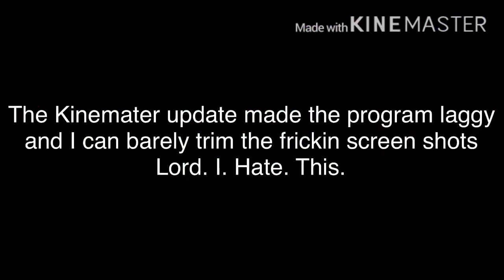Lazy post || KineMater Is laggy || help.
WHY THE HECK IS KINEMATER SO LAGGY ON ME IWJSJWNA’MZ
ZAKSJ’S9A
AKNA’S,S

yeah